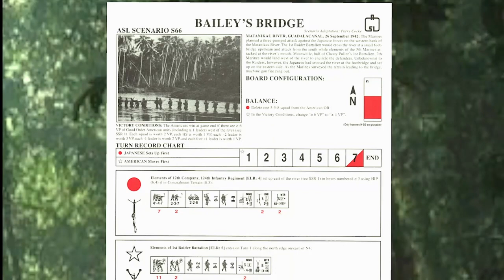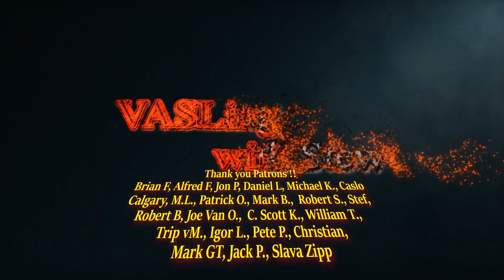Advanced Squad Leader - WAR ROOM Operations: S66 Baileys Bridge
OPERATION: S66 BAILEYS BRIDGE

Here the Americans need to get guys across the footbridge to win.
Japanese are defending in front of the small bridge ALL HIP.   Meaning the Americans are moving blind.

Watch my wonky setup as we learn through this FUN game...COULD be SUPER gimmicky for the Japanese, but try your defense and see how you do.!

LMK what you think of the scenario overall.  Did you like the VC, Map, gameplay etc.

Run at double speed or so and slow it down at the more interesting points.

2:10      Turn 1 Change of PLAN
43:11    Turn 2
57:49    Turn 3
1:45:06 Turn 4
2:19:55 Turn 5
2:53:58 Turn 6
3:27:50 Turn 7

BRUTAL!